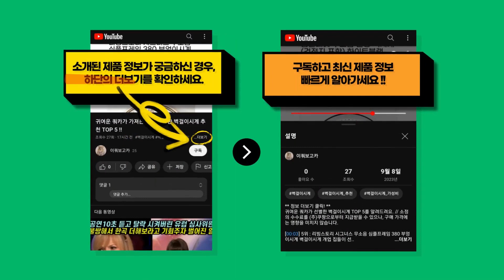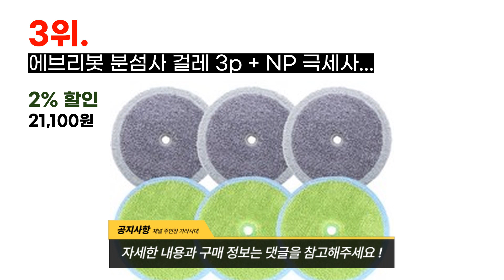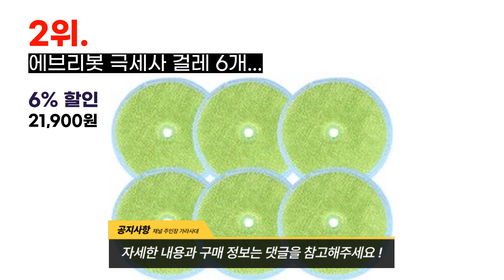2023년 제일 많이 팔린 에브리봇걸레 추천 BEST 10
귀여운 쿼카가 선별한 에브리봇걸레 TOP 10를 정보를 전해드려요. // 소정의 수수료를 (주)쿠팡으로부터 지급받을 수 있으나, 구매 가격에는 영향을 미치지 않습니다.

[00:08] 10위 : 에브리봇 일회용 물걸레 청소포 30p 1개..

[00:23] 9위 : 샤오미 로봇청소기 X10+ 화이트..

[00:38] 8위 : 에브리봇 물걸레 액세서리 분섬사 6p + 극세사 6p + 실리콘 브러시 세트 1세..

[00:53] 7위 : 에브리봇 쓰리스핀 EVO 로봇청소기 TS400 화이트..

[01:08] 6위 : [호환] 멋진공간 에브리봇 쓰리스핀 극세사 물걸레 6개 세트..

[01:23] 5위 : 프롬더핸드 에브리봇 호환 극세사 걸레 6p..

[01:38] 4위 : 에브리봇 쓰리스핀 로봇청소기 TS300 화이트..

[01:53] 3위 : 에브리봇 분섬사 걸레 3p + NP 극세사 걸레 3p 세트 1세트..

[02:08] 2위 : 에브리봇 극세사 걸레 6개..

[02:23] 1위 : 에브리봇 쓰리스핀 EVO 로봇청소기 TS400 화이트..